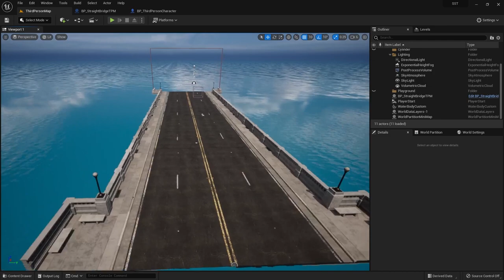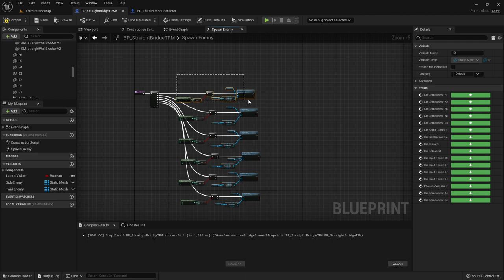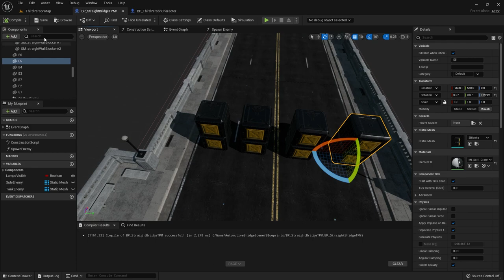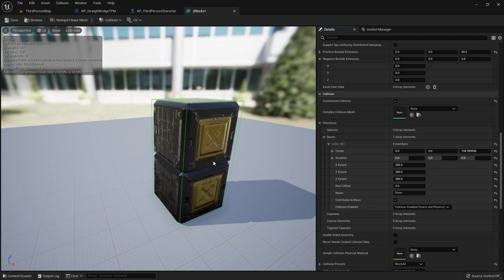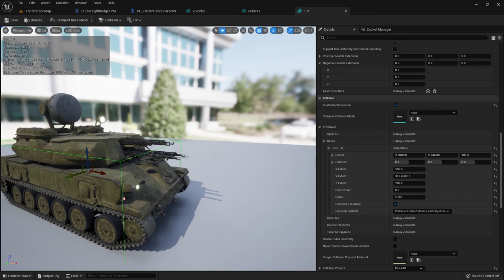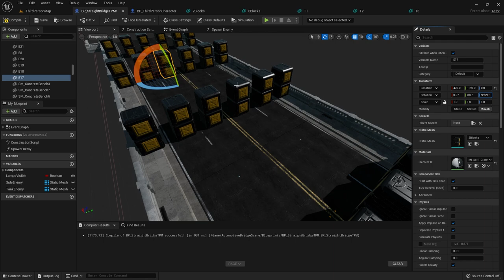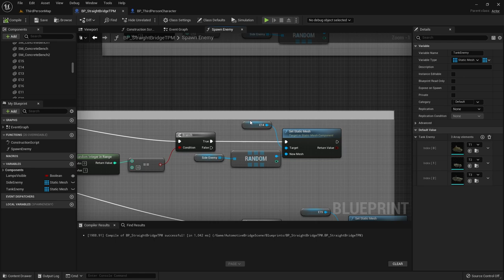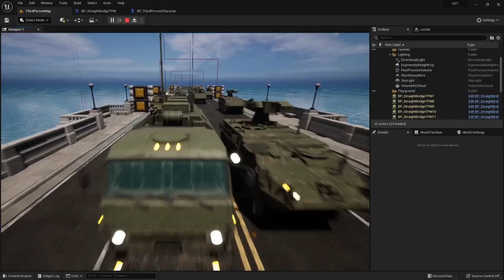الدرس السابع: إنشاء المدرعات الجزء الثاني Unreal Engine 5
دورة البلوبرينت
1- تحميل unreal engine وضبط إعدادات برمجة اللعبة